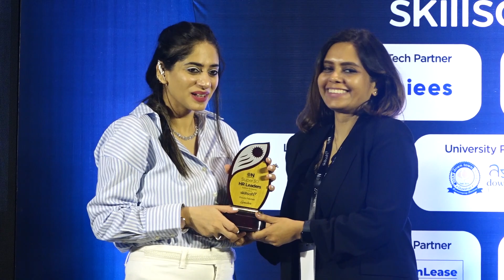SUPER 30 HR | Transforming Indian Workspaces through Technology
Panel Discussion on Transforming Indian Workspaces through Technology
in SUPER 30 HR Session in New Delhi

Moderator
Radhika Arora, Group CHRO, Jackson Group

Speakers
Jayita Roy, VP, HR, Adecco
Neeraj Mehra, VP HR, Infogain
Archit Jauhari, Business Head, Personal Collaboration, Poly
Shailaja Venkat Iyer, (EVP ,Global CHRO and India Country Head, Indeco Inc Parul Sharma, Head HR VP, Hero MotoCrop